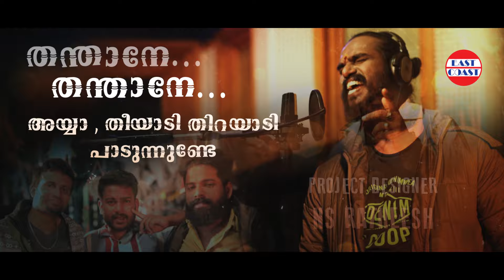Kunjimala Lyrical Video|Guardian Angel|Nanjiyamma,Sannidanandan|Ram Surendar|Saju S Das|Jyotish Kasi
Presenting Kunjimala-Lyrical Video song from the upcoming Malayalam Feature film "Guardian Angel" Directed by Sergeant Saju S Das.

Song : Kunjimala Kovilile
Film : Guardian Angel
Lyrics : Jyotish Kassi
Singers: Nanjiyamma, Sannidanandan
Lyrical Video : Anandhan AS
Recording Studio : Digi Track, Thrissur

🎬 Movie Credits:
Written & Directed by : Sergeant Saju S Das
Banner / Production : Bhadragayathri Productions
DOP : Velu
Background Score : Ram Surendar
Editor : Anoop S Raj
Production Design : N S Ratheesh
Art : Arjun Ravana
Costumes : Suresh Fitwell
Makeup : Vineesh Madathil,Sinilal GP
DI Colorist : Muthuraj
Sound Design: AB Jubin
Production Controller : Satheesh Nambiar
Stunts : Ashraf Gurukkal
Choreography : Manoj Fidac
Pro: AS Dinesh, Vazhoor Jose
Project Designer- NS Ratheesh
Chief Associate Director : Saleesh Deva Panicker
Stills :  Prasanth Sivadas, Afsal Rahman
PRO : A S Dinesh, Vazhoor Jose
Poster Design & Promotion Consultant : Ajay Paulson
Promotions : Little Frames

🎭 Cast :
Sergeant Saju S Das
Rahul Madhav
Nanjiyamma
Shaju Sreedhar
Letha Das
Major Ravi
Shobika Babu
Lakshmi Priya
Guinness Pakru
John Alexander
Devaduthan
Tushara Pillai
Maya Suresh
Lavanya Manickam

🎝 Stream it also in

♪  Set Kunjimala Kovilile Song as your Callertune:

♪  Tune 1- Kunjimala

BSNL : Type BT 14691899 and SMS to 567000
Airtel : Activate Hello Tune on My Airtel or Wynk App
Jio : Jio Tunes Available on My Jio or Jio Saavn App

♪  Tune 2- Ayya

BSNL : Type BT 14691895 and SMS to 567000

|| ANTI-PIRACY WARNING ||